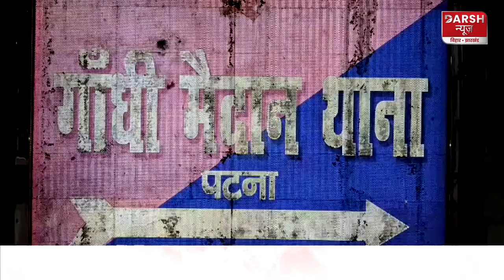Mumbai Crime Branch की टीम पहुंची Patna, दो हवाला कारोबारी को किया गिरफ्तार, इतने पैसे हुए बरामद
darshnewsviral darshnewsworld Mumbai Crime Branch की टीम पहुंची Patna, दो हवाला कारोबारी को किया गिरफ्तार, इतने पैसे हुए बरामद